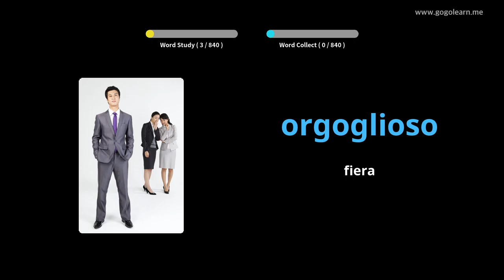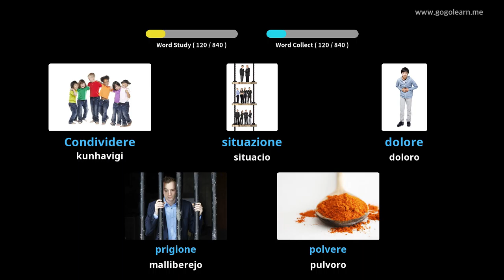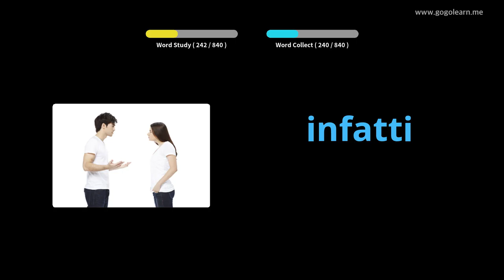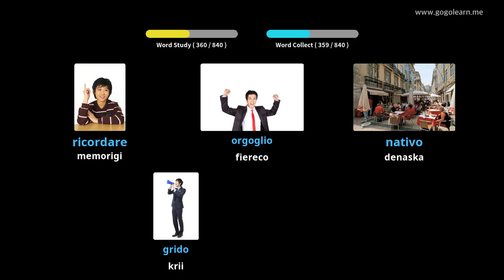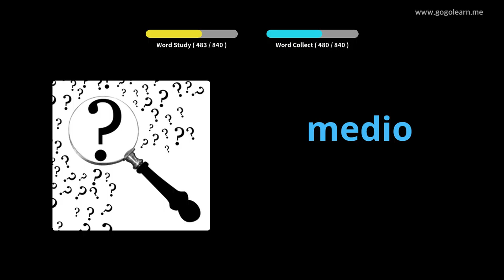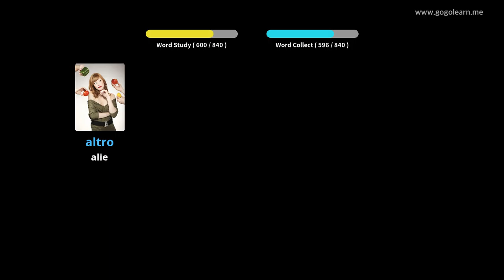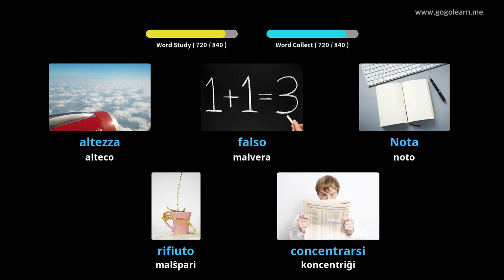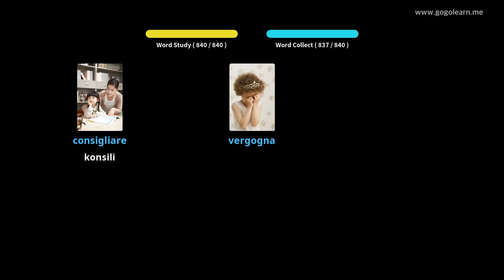Meza Lernejo pri Itala Vortfarado | Golearn